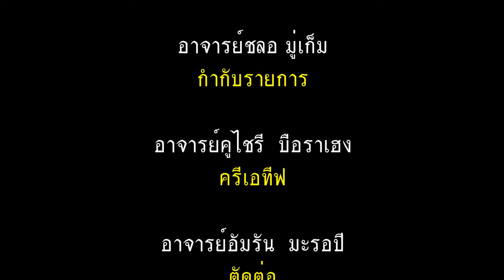ปัญจักสิลัตประยุกต์โชว์ ปอเนาะบ้านลุ่ม